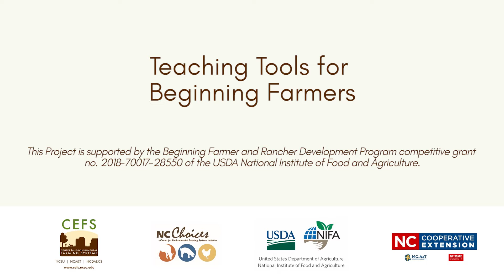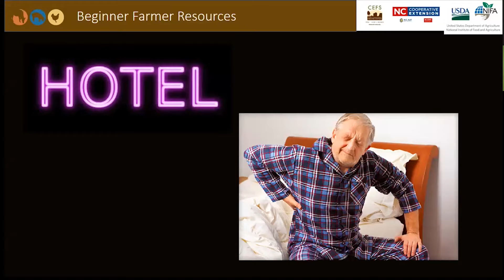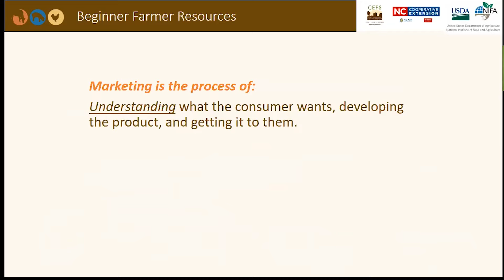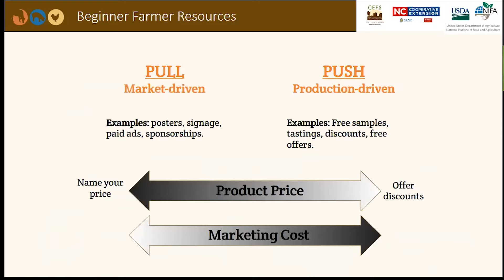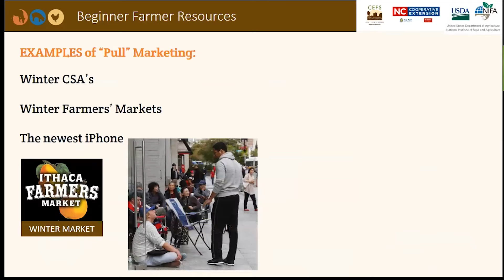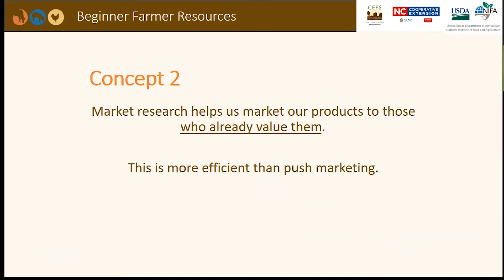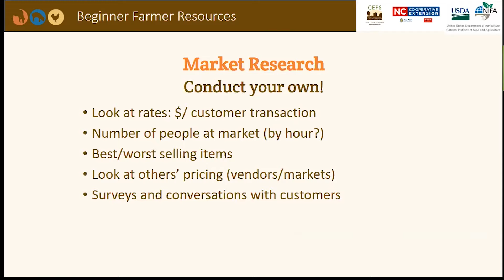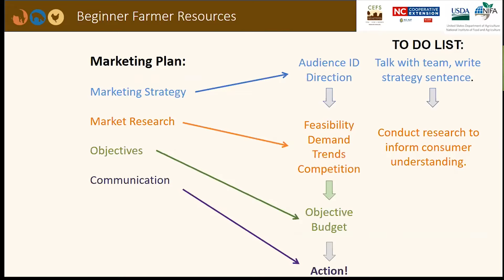Profitable Meat Marketing Objectives and Communications - Teaching Tools for Beginning Farmers